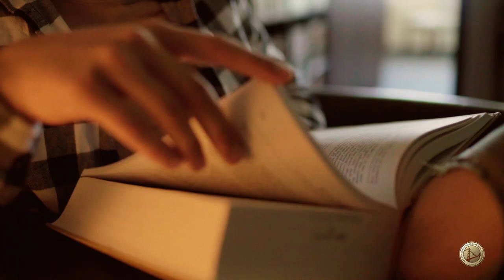SFIU College of Law - Promo video